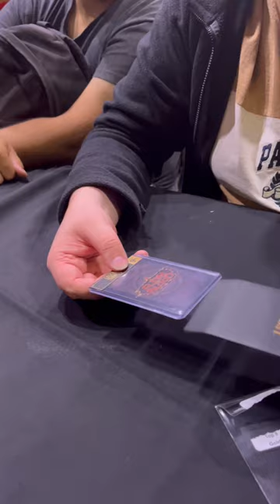Auckland 2023 top 8 gold foil opening